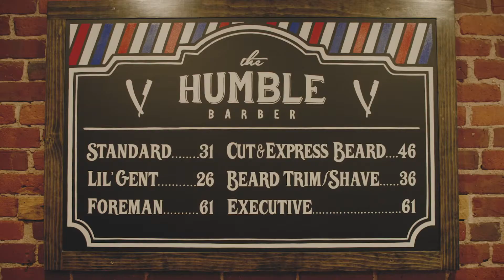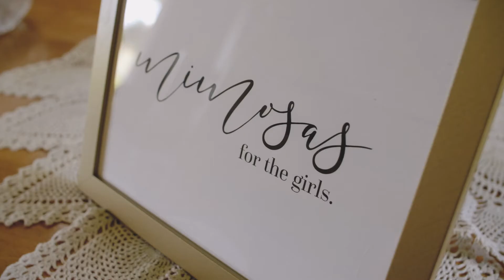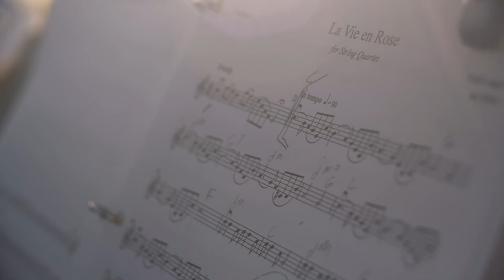Hilarious Maid of Honour Speech for High School Sweethearts l Prince Edward Island Farm Wedding